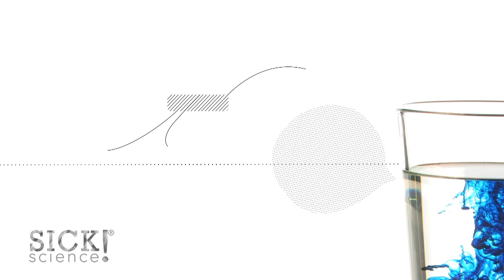Mysterious Water Suspension - Sick Science! #172